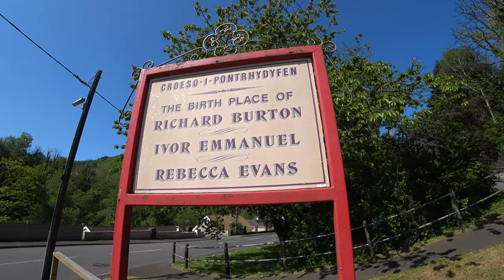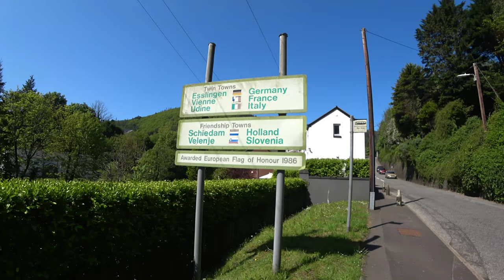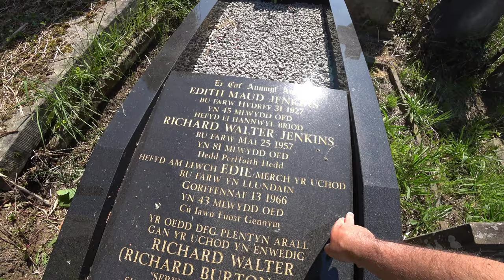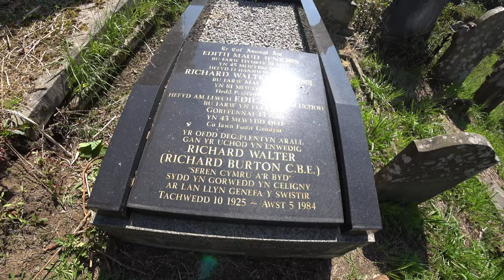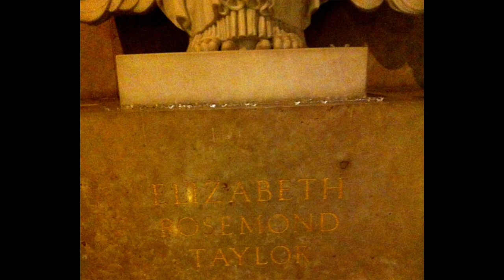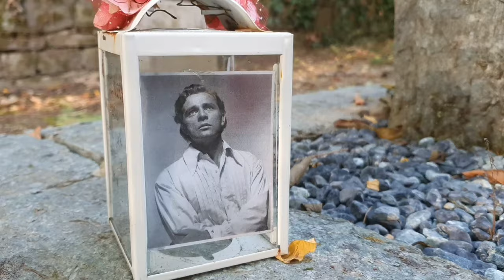The Unbreakable Bond of Richard Burton and Elizabeth Taylor: Their Burial Pact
A visit to Richard Burton's birthplace in Wales.  Hollywood superstars Richard Burton and Elizabeth Taylor had a pact when they were married which would have seen them both buried in the village of Pontrhydyfen when they passed away.   In this video I visit locations in Pontrydyfen which are associated with Burton and Taylor before visiting the graveyard where they were supposed to be buried.  Burton's parents are burried in the same graveyard.

I make pop culture videos, famous graves videos, filming location videos etc.  If you like this video please checkout my other videos, including the one where I visit Richard Burton's grave in Switzerland.

LT